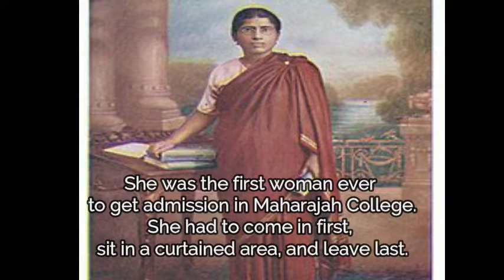Dr Muthulakshmi Reddi - First woman legislator of India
Get to know more about Dr Muthulakshmi Reddi - whose birthday was celebrated by Google Doodle